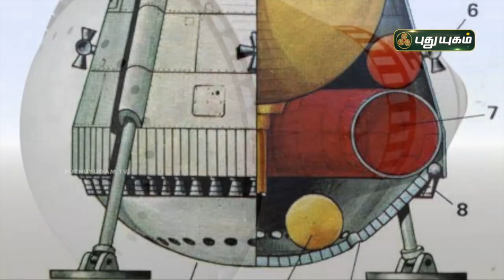விண்வெளி பயணம் சாத்தியமானது எப்படி ..? தெரியும் ஆனா தெரியாது | PuthuyugamTV